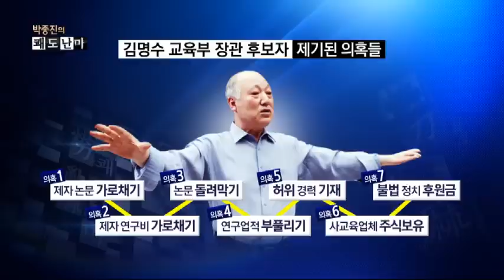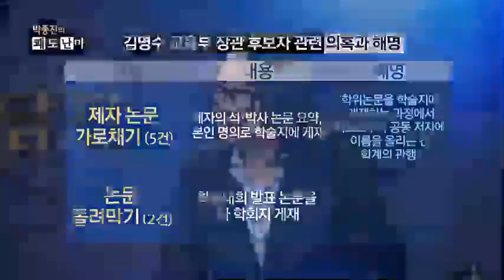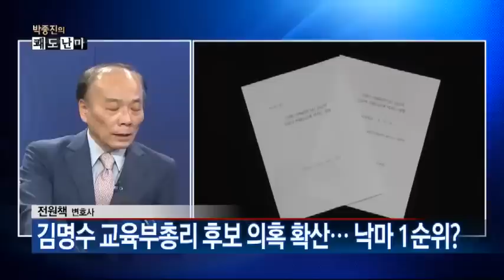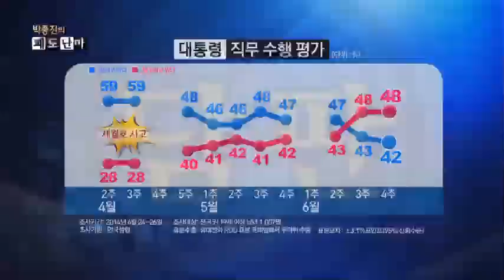김명수 '칼럼까지 대필 의혹'... 낙마 1순위? _채널A_쾌도난마 640회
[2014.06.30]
출연 : 김갑수 문화평론가, 최창렬 용인대 교수, 전원책 변호사, 정군기 홍익대 교수

김명수 교육부총리 후보 의혹 확산... 낙마 1순위?
김명수 제자 "교수님, 표절 인정하세요"
새정치 "표절 왕 김명수, 자진 사퇴해야" 압박 수위 높여

'칼럼까지 대필 의혹' 김명수 후보, 교육계 망신?
이완구 "김명수, 논문 문제 있다면 통과 못 시켜"
새정치 "김명수, 승진 논문 4편 모두 표절"

제자 "김명수, [문화일보] 칼럼도 대필시켜"

김명수 논란, 자진 사퇴? 지명 철회?

대통령 부정 평가 48% 최고... "야당과 대화를"

8분기 연속 종편 1위! 채널A 시청자 만족도 A+ ○ 기사 보기

〈평일〉
08시 00분 라디오쇼 정치시그널 (유튜브 라이브)
08시 50분 김진의 돌직구 쇼
10시 20분 김진의 더라방 (유튜브 라이브)
12시 00분 뉴스A 라이브
15시 50분 강력한 4팀
17시 20분 뉴스TOP10
19시 00분 뉴스A

〈주말〉
12시 00분 토요랭킹쇼·뉴스A 라이브
17시 40분 뉴스TOP10
19시 00분 뉴스A